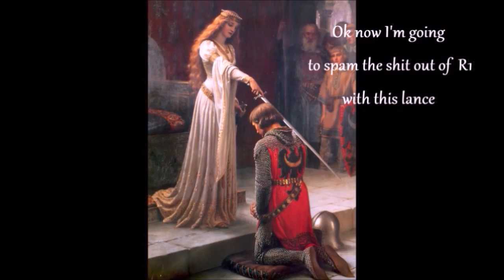Dark Souls 2_ Adoubement!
Adoubement Parry!
"The Accolade is a ceremony to confer knighthood that may take many forms including, for example, the tapping of the flat side of a sword on the shoulders of a candidate or an embrace about the neck..." or kill him with Ivory Straight Sword two-handed strong attack.